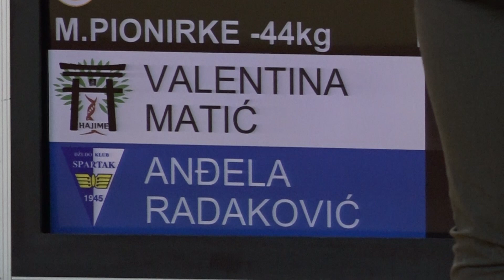Valentina Matić HAJ Anđela Radaković SPA 0:1 -44kg